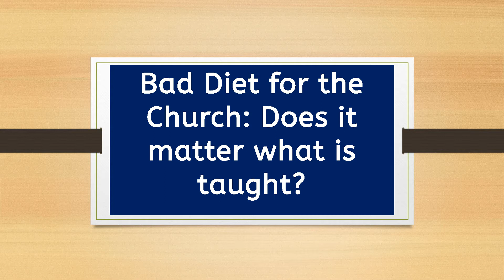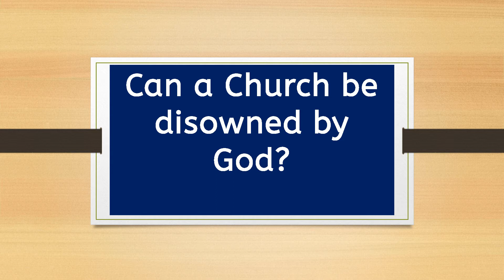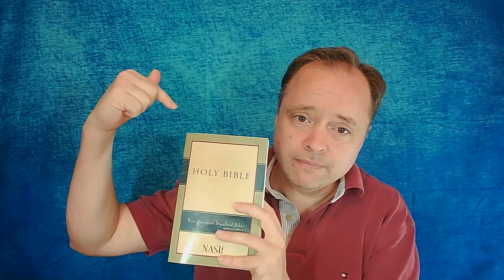What Makes a Healthy Church?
Thank you so much for tuning in, today! Today's question we will cover together is this. "What makes a church a healthy church?"

If this is your first time watching, thanks for joining me in this Bible discussion.  If this is not your first time with me, thank you for tunning in.  It's great having you once more.  :)

If you would like to follow my other videos on social media, here are my main two video sites.

If you like reading Bible articles, check out my "Cup of Joe" page.  I have articles written here as well as other faith-based articles from great Bible teachers from around the US country.

I want to also share my free, Bible study eBooks.
I have written lessons for Bible studies, worth checking out at my

- Sincerely Joseph Sullivan